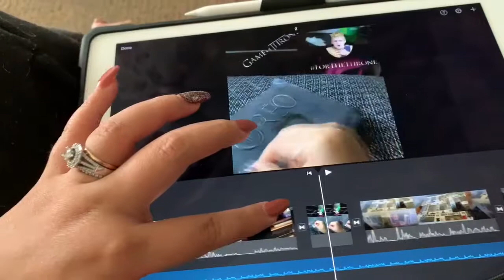Unexpected Turn Of Events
MAKE SURE TO ALWAYS STAY POSITIVE :)